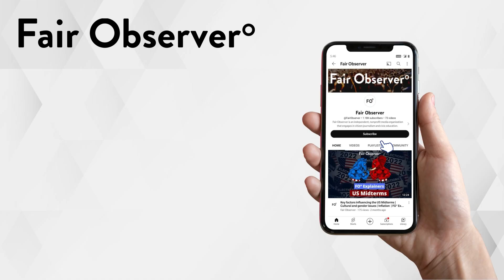Make Sense of the Crazy Venezuelan Crisis | FO° Talks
Venezuela is suffering from multiple crises. Continued mismanagement of the economy has diminished the popularity and power of President Nicolás Maduro. In a desperate move to regain control, Maduro is claiming the oil-rich territory of Essequibo from neighboring Guyana. Venezuela held a referendum on December 3, 2023 asking its citizens whether Venezuela should use military action to take over Essequibo. Are we likely to see war in Latin America, or is Maduro engaging in last-minute, symbolic flag-waving to boost his domestic support?

Successful primaries frighten Maduro

Under Maduro, Venezuela experienced hyperinflation. In 2018, the annual inflation rate reached a jaw-dropping 63,374.08%. More than 60% of Venezuelans live on the “Maduro Diet,” a colloquial term for the disastrous level of poverty caused by Maduro’s policies. Riots in 2014 and a mass exodus of citizens demonstrate Venezuelans’ frustration with the Maduro government.

María Corina Machado has emerged as the winner of the recent primaries to emerge as Maduro’s challenger. She is charismatic, energetic and a real challenge to the Venezuelan caudillo. After years of suffering, Venezuelans desire change and, in a free and fair election, Machado is likely to trounce Maduro.

Therefore, the repressive Maduro regime has banned Machado and her party from running in the elections. In October 2023, hopes for a relatively fair election were reignited. The government and the opposition held talks in Barbados. They signed a pact to hold fair elections, which would lead to the easing of sanctions that have put the Maduro government under increasing pressure in recent years. The strongman was cynical while signing the pact because the opposition was in disarray at the time. Since then, Machado has unified the opposition and Maduro’s star has waned considerably.

Worryingly for Maduro, almost 2.5 million Venezuelan citizens voted in the opposition primaries despite significant obstacles from the government. Machado won with a whopping 93.5% of the votes. In contrast, note that, as per many opinion polls, Maduro’s popularity has sunk to a measly 9%. Naturally, Machado now poses a real threat to Maduro’s reign. She is a leader with popular support at a time when voters crave a radical change in government. With Machado’s relentless rise, Maduro feels insecure. It is a cliché that patriotism is the last refuge of a scoundrel and Maduro is proving to be no exception. His threats of military intervention in the Essequibo region are a last-ditch effort to boost his flagging popularity and regain control in Venezuela.

Nostalgia for oil diplomacy prompts Maduro to play with fire

Venezuela’s claim for Essequibo goes back a long way. The 1899 Paris Tribunal granted Guyana (then a part of the British Empire) control over the Essequibo territory. It wasn’t until Guyana became independent in 1966 that it signed the Geneva Agreement with Venezuela. As per this agreement, the two countries were to resolve the dispute over Essequibo peacefully. Now that Guyana has struck oil, Venezuela wants to acquire the oil-rich territory.